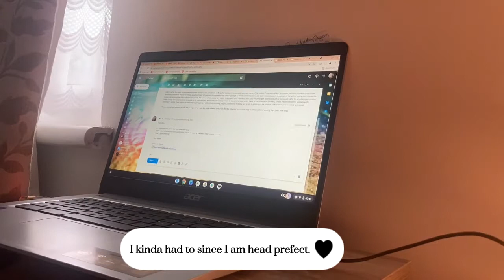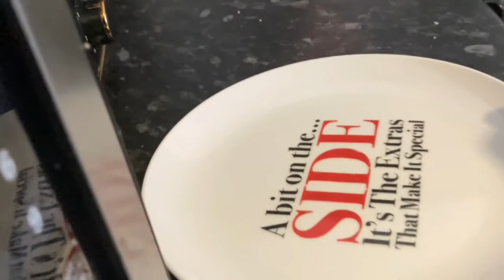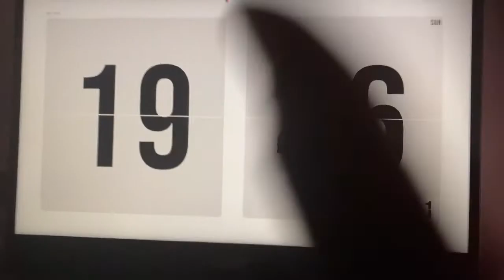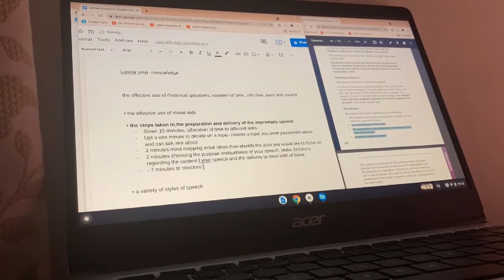STUDY VLOG 📖: revision, exam practice and studying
If you are able to translate my video into another language, please click on this link: